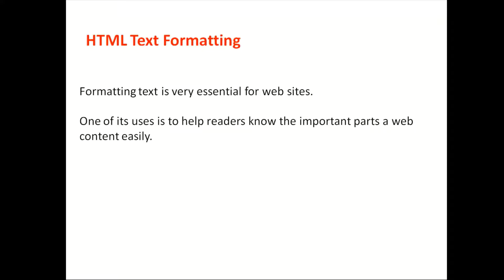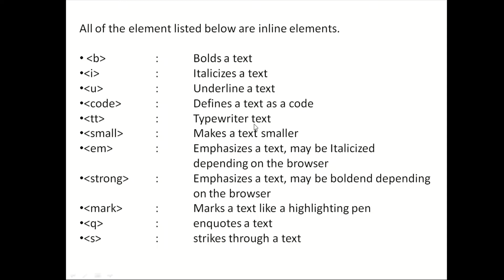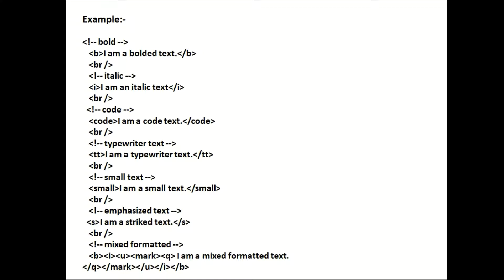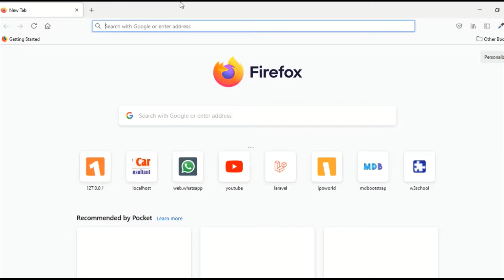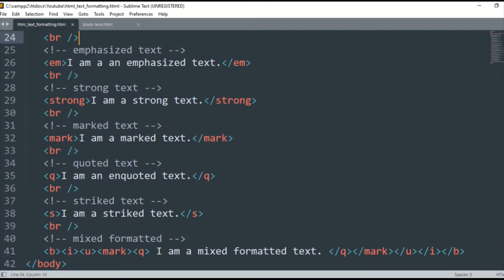HTML Text Formatting With Example in Hindi || All HTML Text Formatting Elements are available here .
I'm on Instagram as @way2tech_knowledge

Practical Cascading Style Sheet (CSS)
What are class selectors in CSS?
What is the example of class selector?
How do I select all classes in CSS?
How do I identify a class in CSS?
HTMl elements in hindi
html for beginners
empty elements in hindi
nested element html in hindi